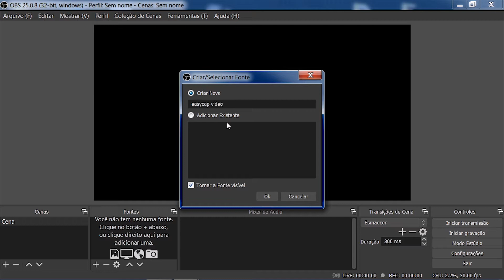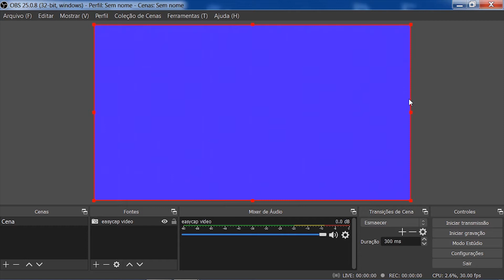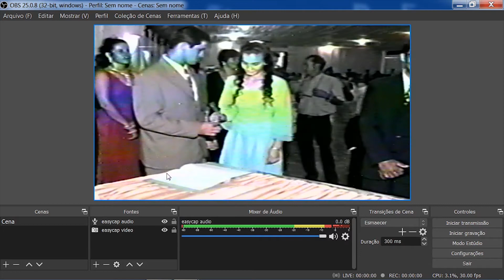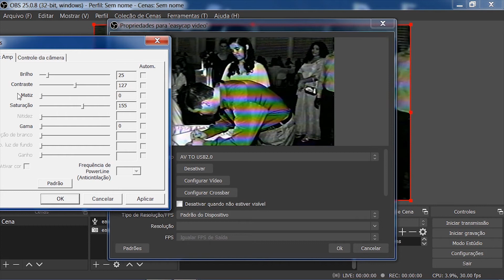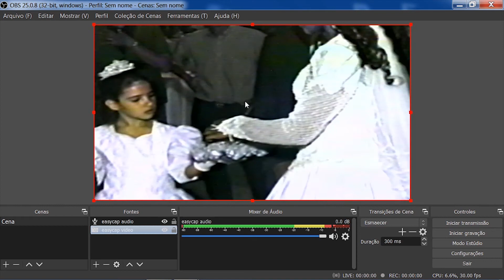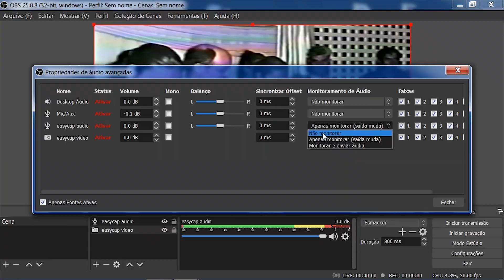COMO CAPTURAR FITAS VHS EM COLORIDO USANDO A PLACA EASYCAP E OBS - Ideal Mídia Produções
Olá pessoal hoje temos uma super dica de como capturar suas fitas de VHS usando o OBS e a paca EasyCap de forma que fique colorido.